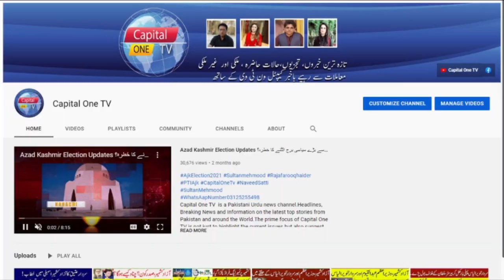تحریک لیبک کا لانگ مارچ کہاں پہنچا، حکومت کیا اقدامات کر رہی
Capital One TV
National and International News
Pakistan News